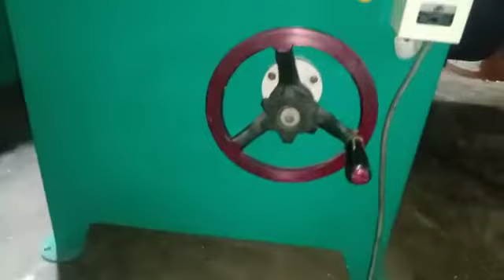sanding table saw machine